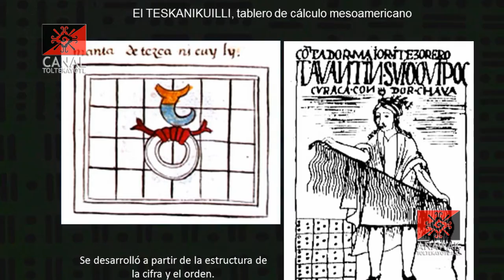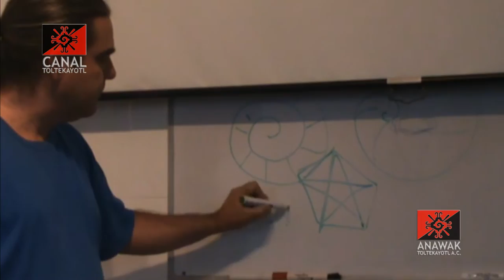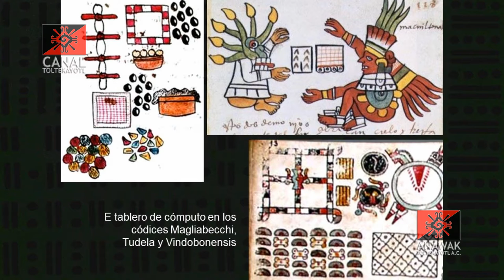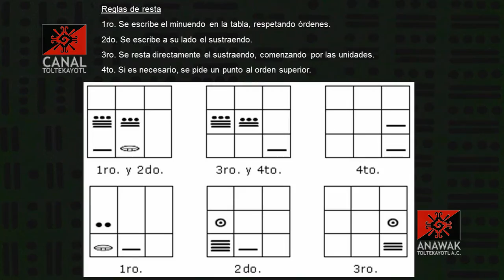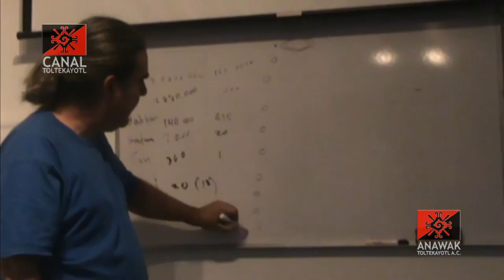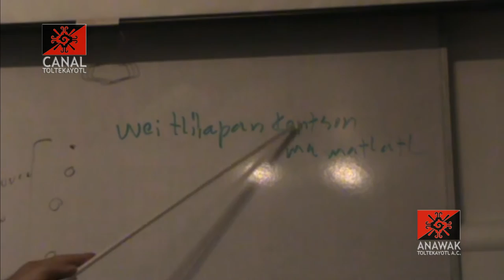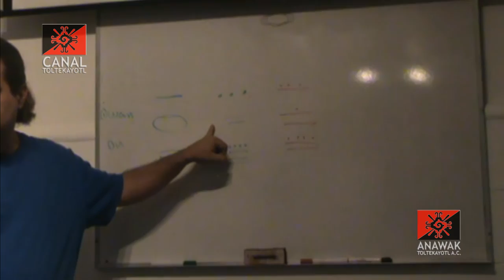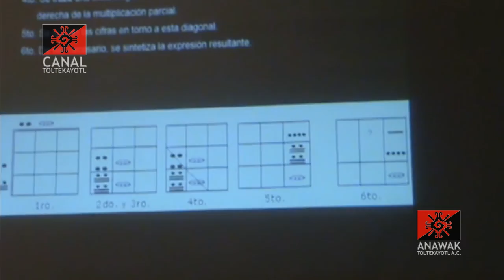CT 03 clase "Cálculo básico: suma y resta" matemáticas vigesimales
CT clase 03 "Matemáticas Vigesimales" Cálculo básico: suma y resta impartida por Frank Diaz desde el CEACM Anawak Toltekayotl A.C.